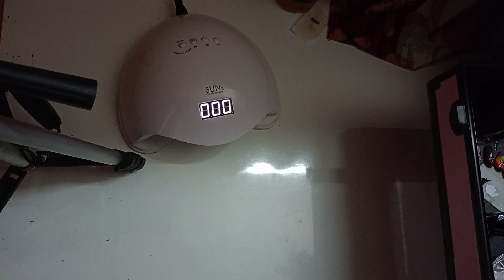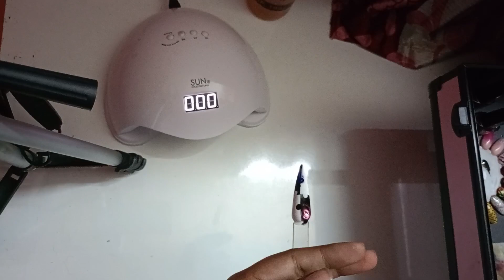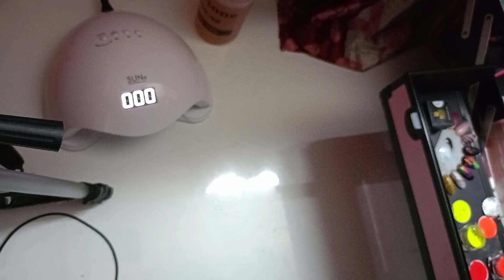FRIENDSHIP DAY | FIRST SUNDAY OF AUGUST | NAIL ART | WATER DROP ART | CHROME | SPIDER GEL ART